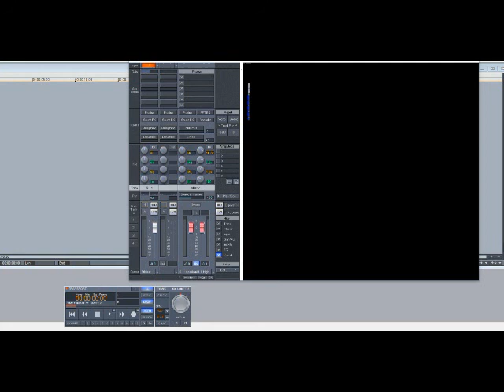Kelly Rowland – Train On A Track (Slowed Down)